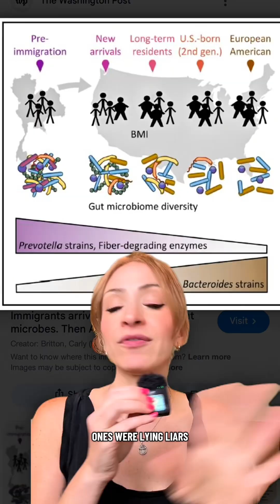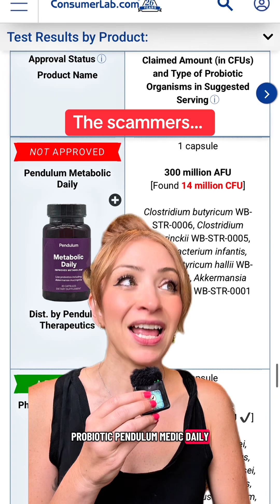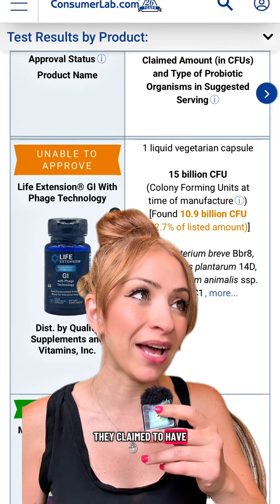Which probiotic supplements were a scam ??? Consumer Labs just tested 21 popular probiotic brands -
Which probiotic supplements were a scam ??? Consumer Labs just tested 21 popular probiotic brands - including some of the most popular supplements out there….